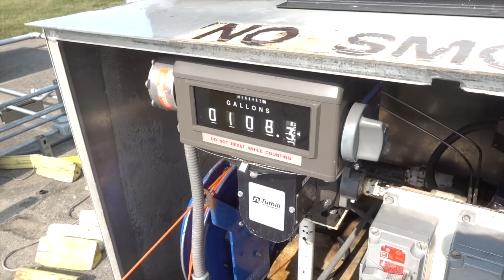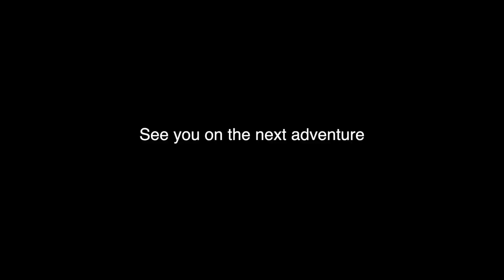Flying The Champ To Red Stewart Airfield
This is a aviation vlog of my day in the Champ. Flew over to My friends house at the Red Stewart Airport in Waynesville Ohio. We had a fun day messing around with another friends Fleet Biplane.  Once we did all that, we flew back to the DeweyDrome for some relaxation.